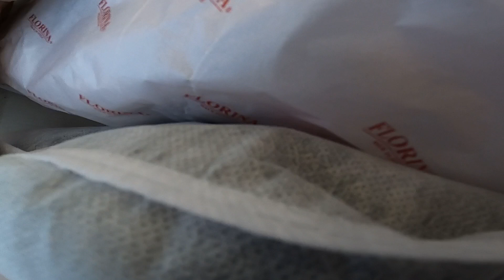Yanbu shopping market vlogs